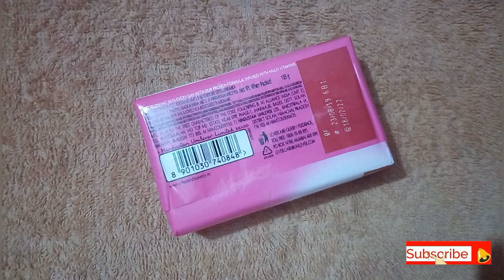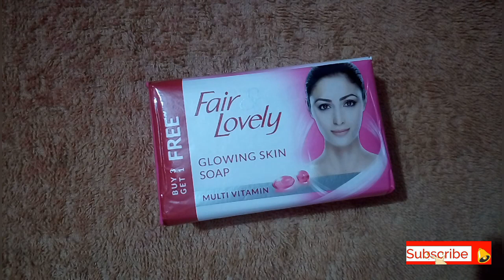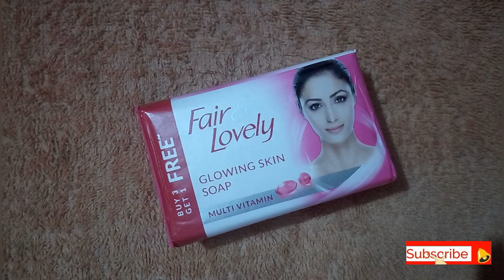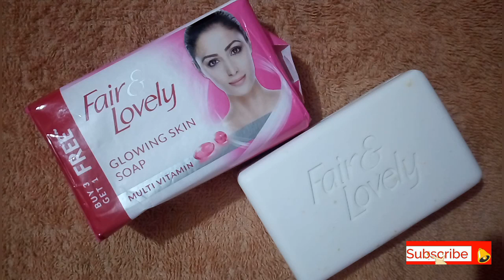Fair & Lovely Soap Honest Review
Fair & Lovely Soap Rs. 25/-  75gm
                                   Rs. 40/-   125gm